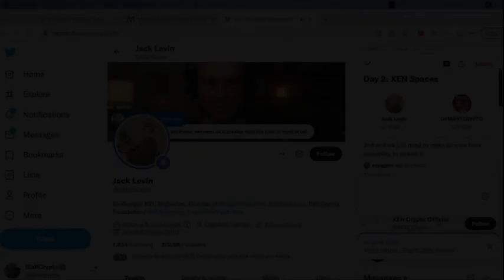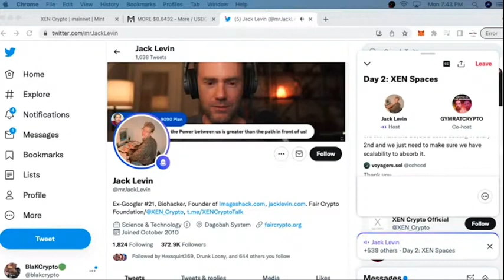The BIGGEST Problem With BOTs Minting XEN!!!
Whatever attracts more users benefits you ; )

Official XEN Site For Minting:
xen.network